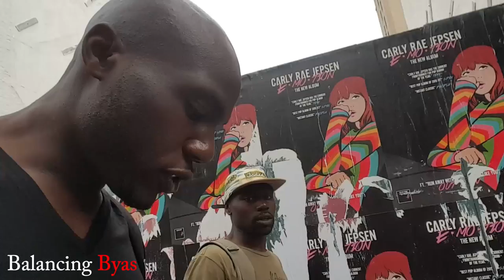Vlog #11 YouTube Space NY Meeting- Journey to Fame s2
My meeting over at the YouTube Space in NYC. Damn its nice in there!

Follow me at:
Facebook.com/Mr.PatByas
@PatrickByas on Twitter & Instagram
Youtube.com/PatrickByas

Music by Elite Motivated @ Ya_Boi_Elite "Had a Dream" & "Had a Dream"
& "Make Doe"